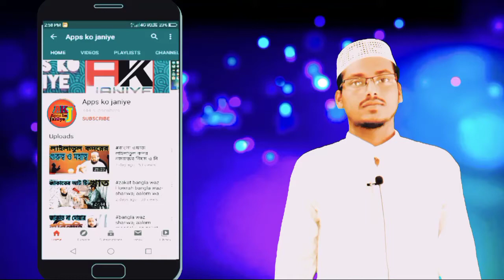2021রোজার ওয়াজ|bangla waz|Howrah waz |kolkata waz|Shariwaj aalom waz| eksara waz#appskojaniye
2021রোজার ওয়াজ|bangla waz|Howrah waz |kolkata waz|Shariwaj aalom waz| eksara waz#appskojaniye

2021রোজার ওয়াজ|bangla waz|Howrah waz |kolkata waz|Shariwaj aalom waz| eksara waz#appskojaniye

2021রোজার ওয়াজ|bangla waz|Howrah waz |kolkata waz|Shariwaj aalom waz| eksara waz#appskojaniye

shariwajroja waz
শাহরিয়াজরোজারওয়াজ 2022
ekaharaperesthan jalsha
My video Eidt clips
intro
green screen
End scree
my all gaject link
my smart phone vivo V15 (Aqua Blue, 64 GB) on Flipkart

my tripod
my mic BOYA m1